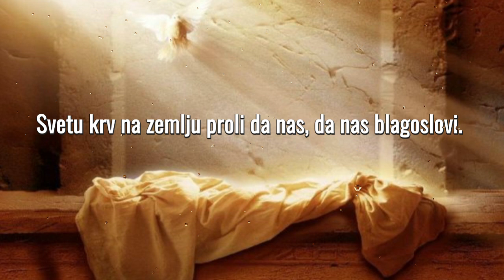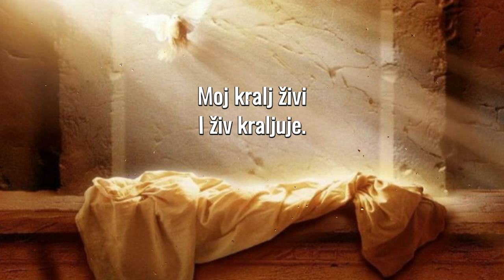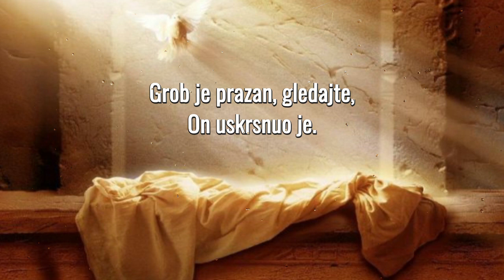DARIO BEZIK MOJ KRALJ ZIVI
Dario Bezik - Moj Kralj živi (UskrsFest 2018.)

Tekst: Marina Soldat
Glazba: Marina Hojsak
Aranžman: Daniel Hojsak